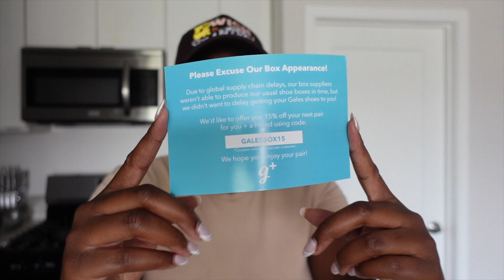WEEK IN THE LIFE OF A NEW GRAD NURSE| MY FIRST 3 NIGHT SHIFTS OFF ORIENTATION , PR UNBOXING & MORE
Hey guys, ya girl is finally flying solo as a new nurse. Hope you guys enjoy this vlog 🤎

Amazon STOREFRONT :

ITEMS I MENTIONED IN THE VIDEO

Code: GEORGIANAMONIQUE15 for some $$ off.

Amazon STOREFRONT :